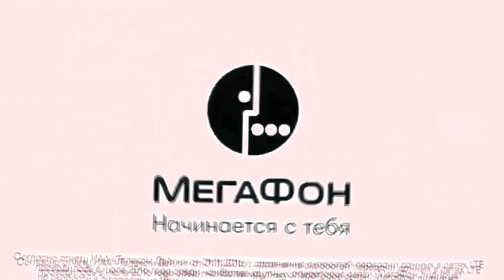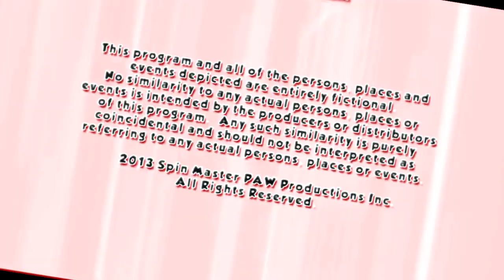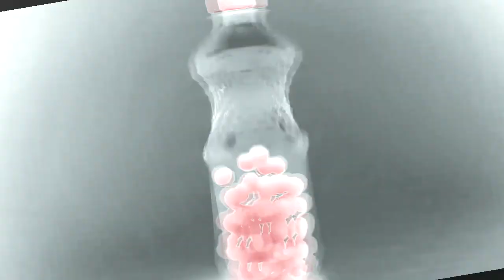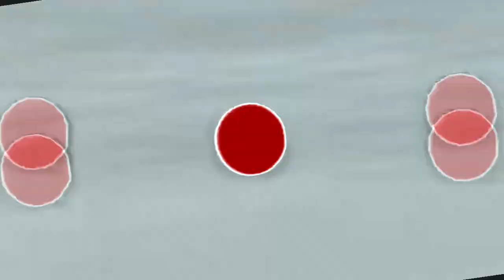Very Turbo Best Animationc Logos in Banjo Vocoder